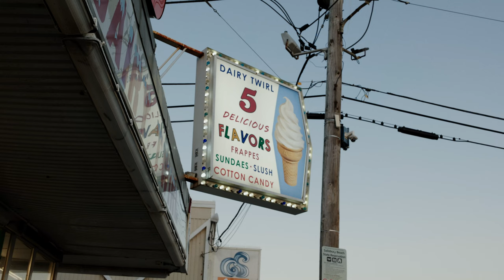A Couple Days of Photography in Boston | Leica Q2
Part II to the family trip up to Boston, New Hampshire, and Maine coast. Instead of 35mm film I used the Leica Q2.